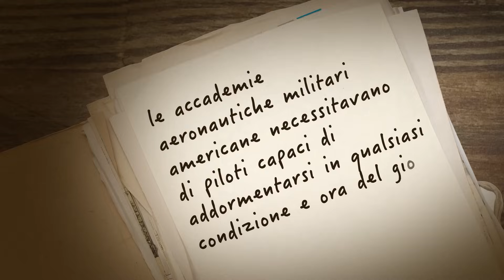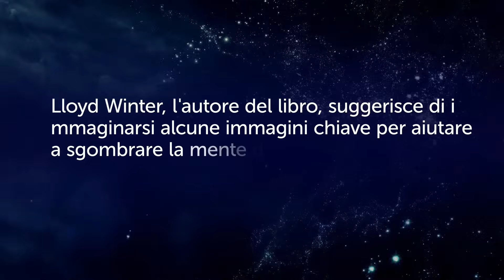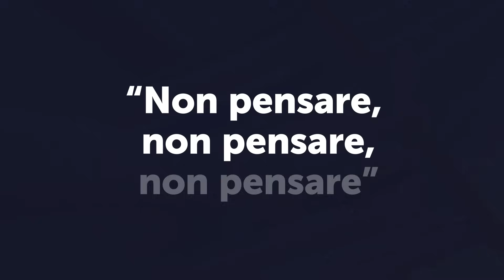Come Addormentarsi in 2 Minuti: La tecnica dei Marines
Hai problemi ad addormentarti? Ti agiti e ti rigiri tra le coperte ogni notte? Un buon riposo notturno è essenziale per la nostra salute. Se anche tu sei tra i milioni di persone nel mondo che soffrono di disturbi del sonno, e vuoi riuscire ad addormentarti velocemente, continua a guardare per imparare la tecnica usata dai Marines.
La quantità di sonno necessaria dipende in gran parte dall'età di una persona. Sapere di quanto sonno hai bisogno potrà aiutarti a capire se le tue abitudini conciliano il sonno o lo danneggiano. I neonati di solito dormono per la maggior parte del tempo (circa 16 ore al giorno). Bambini e adolescenti per circa 9 ore al giorno, mentre gli adulti necessitano di 7-8 ore di sonno al giorno. Se dormi meno di così, sappi che non sei solo!
Secondo un sondaggio dell'istituto Eurodap, circa 9 milioni di Italiani soffrono di disturbi del sonno. Nel mondo, poi, il numero di persone che soffre di insonnia è del 20%. Esistono oltre 70 tipologie diverse di disturbi del sonno, il più comune dei quali è l'insonnia. Il sonno è essenziale per rinforzare il sistema immunitario e stare bene. Se si soffre di insonnia, la mancanza di sonno può causare scompensi ormonali e conseguente ingrassamento, rallentamento dei riflessi, irritabilità, problemi di memoria, depressione, e mal di testa..

SEGNALIBRI:
Le conseguenze dell'insonnia 1:49
Primo passo 2:42
Secondo passo 3:05
Terzo passo 3:29
Quarto passo 3:37
Quinto passo 3:48
Altri consigli per dormire meglio 5:43
SOMMARIO:
- Secondo un sondaggio dell'istituto Eurodap, circa 9 milioni di Italiani soffrono di disturbi del sonno. Nel mondo poi il numero di persone che soffre di insonnia è del 20%.
- L'insonnia è molto comune tra le persone che stanno passando periodi stressanti o di grandi cambiamenti, o che affrontano difficoltà emotive.
- Se si soffre di insonnia, la mancanza di sonno può causare scompensi ormonali e conseguente ingrassamento, rallentamento dei riflessi, irritabilità, problemi di memoria, depressione, e mal di testa.
- Sdraiati a letto sulla schiena. Rilassa i muscoli del viso, inclusa la lingua, la mandibola, i muscoli attorno agli occhi. Se ti accorgi di essere accigliato, concentrati nel rilassare la zona al centro della fronte.
- Rilassa più possibile le spalle. Lasciale cadere, e così facendo rilasserai subito anche la tensione del collo. Passa poi al braccio e all'avambraccio da un lato prima, e poi dall'altro.
- Espira fuori l'aria e rilassa il petto. Poi inspira e riempi di nuovo i polmoni.
- Rilassa le gambe. Prima le cosce, poi rilascia tutta la tensione giù, lungo i polpacci fino a concentrarti infine sulle caviglie e sui piedi.
- Ora che tutti i muscoli del corpo sono rilassati, è ora di schiarirti la mente completamente.
- Quando i piloti si allenavano su questi esercizi, lo facevano seduti su una sedia. In quegli esercizi, i loro piedi posavano sul pavimento, tenevano le mani in grembo e semplicemente rilassavano il corpo.